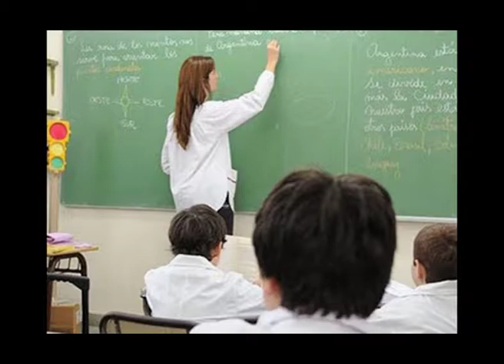LICENCIAS POR INTERNET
Comienzan a verse los resultados de la implementación del registro de licencias docentes por internet. Las últimas estadísticas muestran que el 70% de los docentes ya solicita las licencias por esa vía.